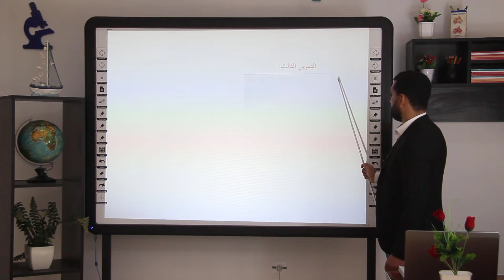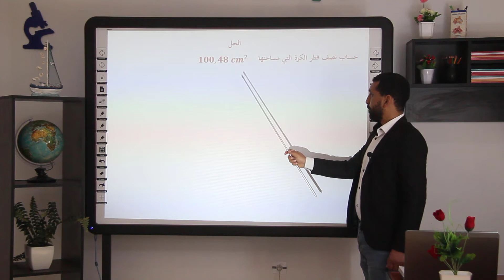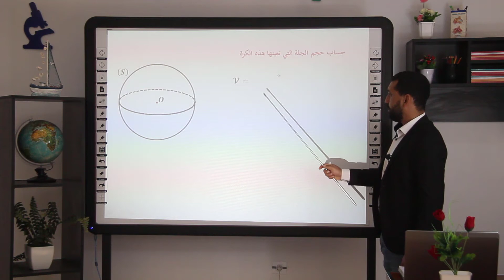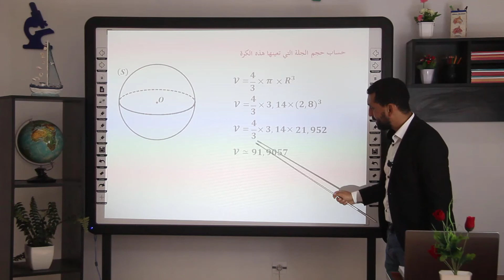حل التمرين 03 صفحة 172 من الكتاب المدرسي الكرة رياضيات الرابعة متوسط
من تقديم الاستاذ علي بوسيف